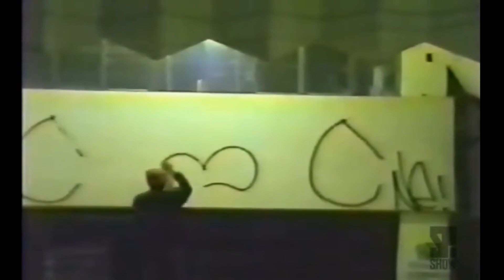C S2 C nego na ação carreira solo 1999